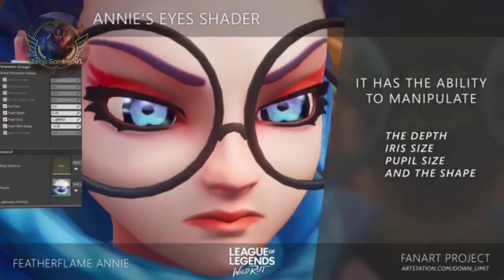Wild Rift More New Skins And New Rank System Explained!!!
HEY GUYS
JUST KEEP CALM
AND ENJOY OUR VIDEOS

Hope u guys liked my video..!!! .didn't? :/ dont worry guys ..wait for the next one!! *^* will try my best !! so stick your butt on this channel ...for more videos!!!

About Zeno Gaming YT : Just a Gamer
 ˍˍˍˍˍˍˍˍˍˍˍˍˍˍˍˍˍˍˍˍˍˍˍˍˍˍˍˍˍˍˍˍˍˍˍˍˍˍˍˍˍˍˍˍˍˍˍˍˍˍˍˍˍˍˍˍˍˍˍˍˍˍˍˍˍˍˍˍˍˍˍˍˍˍˍˍˍˍˍˍˍˍˍˍˍˍˍˍˍˍˍˍˍˍˍ ... ˍˍˍˍˍˍˍˍˍˍˍˍˍˍˍˍˍˍˍˍˍˍˍˍˍˍˍˍˍˍˍˍˍˍˍˍˍˍˍˍˍˍˍˍˍˍˍˍˍˍˍˍˍˍˍˍˍˍˍˍˍˍˍˍˍˍˍˍˍˍˍˍˍˍˍˍˍˍˍˍˍˍˍˍˍˍˍˍˍˍˍˍˍˍˍˍˍˍ
 everyone plz comment your opinion below!! gonna reply in your every commets*^* !! Have a great day!! Nyyaaa !!